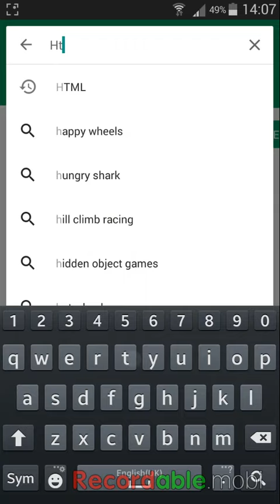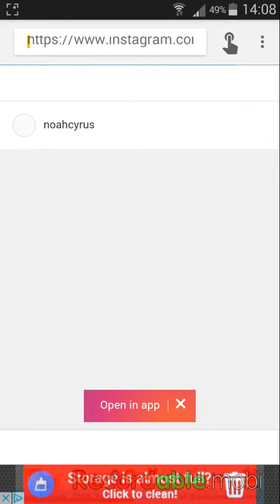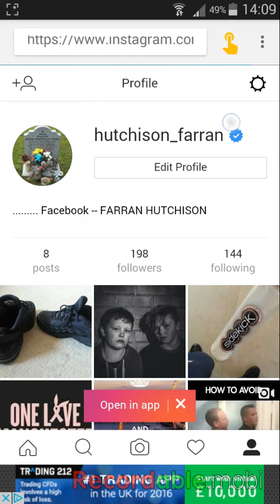HOW TO GET VERIFIED ON INSTAGRAM?!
THIS VIDEO IS ABOUT HOW TO GET VERIFIED ON INSTAGRAM , UNFORTUNATELY IT DOES NOT STAY ON YOUR ACCOUNT, BUT ITS GOOD TO PRANK YOUR FRIENDS.  (HAVE FUN!!)